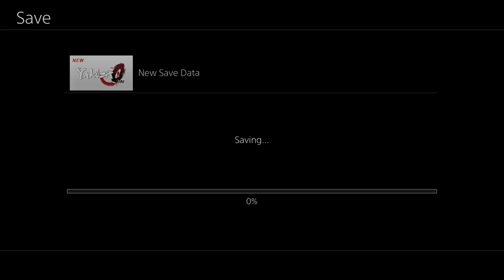Two Best Friends Play Yakuza 0 (Part 16)